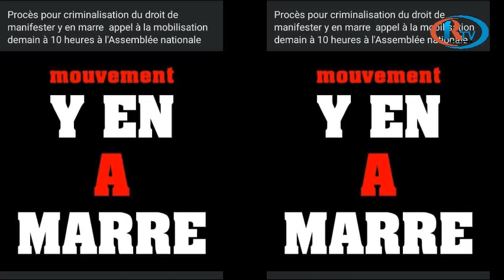Loi à l'assemblée Nationale ce vendredi: Abdou Karim Gueye arrêté, des manifestations à Dakar